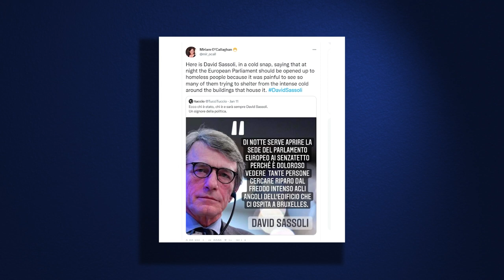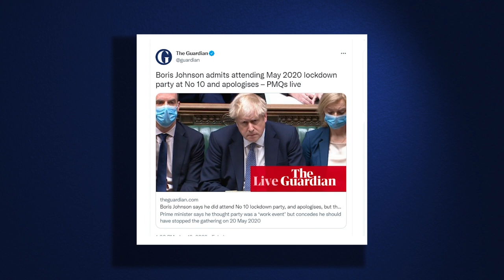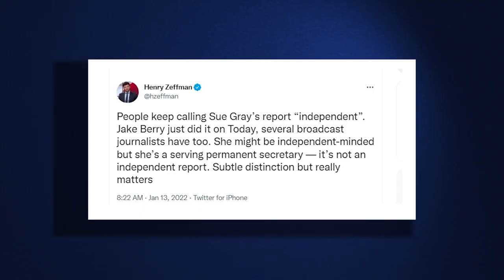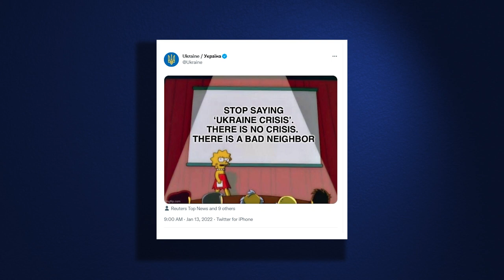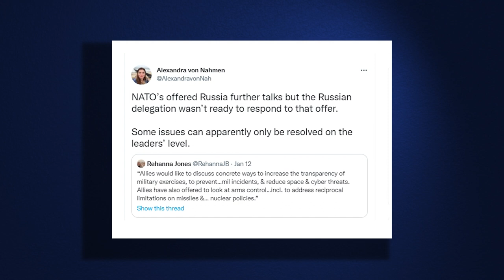Goodbye Sassoli, Boris parties and the Russian problem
This week it’s a sad farewell to the president,
Boris Johnson’s lies become evident,
And NATO and Russia are unable relent.